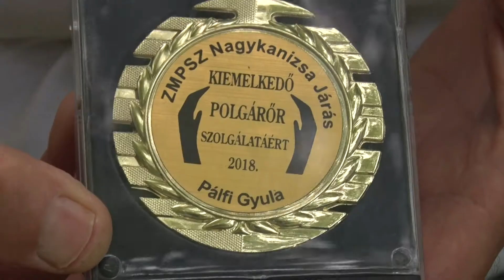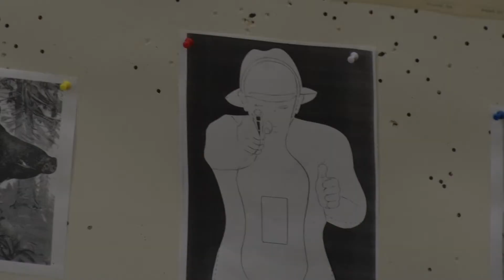Kanizsa TV Híradó - Járási polgárőr nap